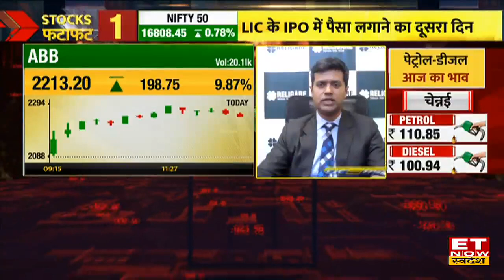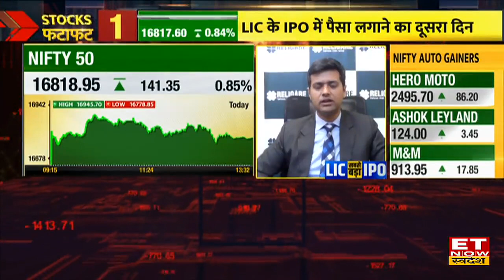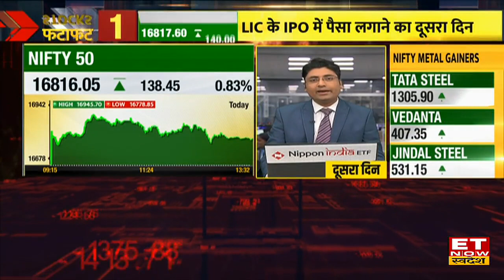ABB India Share का बाजार में कमाल, 10% की बढ़त के साथ जारी है करोबार, जानें Stock पर Expert की सलाह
Top Trading Stock | Buzzing Stock | Stock in Focus |
ABB India Share में आज क्या करें? जानें Expert की राय।